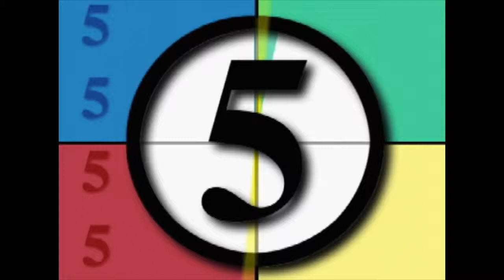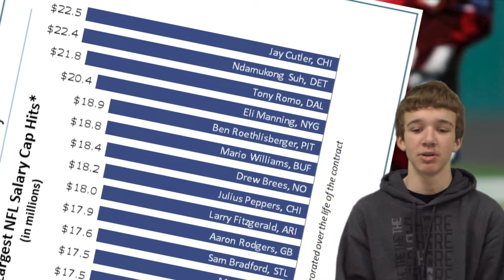wn 19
WN episode # 19-02
Please enjoy these stories.